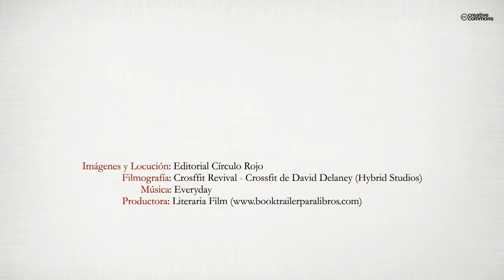Una nueva propuesta para el desarrollo integral de la persona (Booktrailer) - Editorial Círculo Rojo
Autor: Antonio y Gael Piñeiro.
El desarrollo de la persona debe ser integral y libre para que sea autónomo
* La evaluación se debe realizar sobre el propio desarrollo personal
* La educación física y el deporte sólo son medios para dicho desarrollo
* El profe sólo es un mero colaborador que respeta y potencia el desarrollo autónomo de la persona.